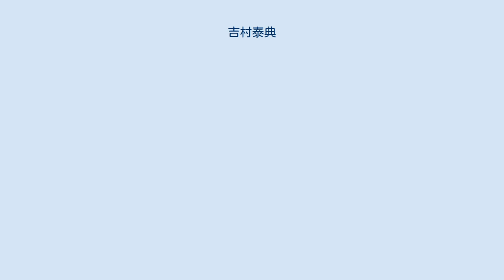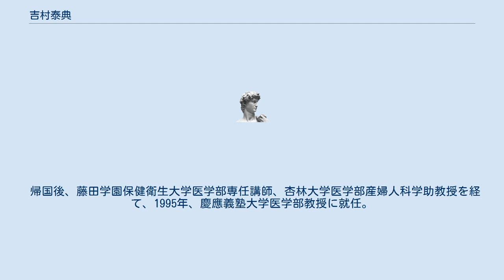吉村泰典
吉村 泰典（よしむら やすのり、1949年1月26日 - ）は、日本の医学者、産婦人科医。
慶應義塾大学医学部名誉教授。
新百合ヶ丘総合病院名誉院長。
専門は生殖生理学、不妊症学、臨床内分泌学。
内閣官房参与（第2次安倍内閣。少子化対策・子育て支援）。
日本産科婦人科学会理事長、日本生殖医学会理事長を歴任。
 岐阜県出身。
1975年、慶應義塾大学医学部卒業。
同大学で研修医となり、以後、国立埼玉病院、横浜警友病院、慶應義塾大学医学部、浜松赤十字病院において産婦人科医として勤務。
1983年より米国留学（ペンシルバニア病院、ジョンズ・ホプキンズ大学）。
 帰国後、藤田学園保健衛生大学医学部専任講師、杏林大学医学部産婦人科学助教授を経て、1995年、慶應義塾大学医学部教授に就任。
 2007年から2011年まで日本産科婦人科学会理事長を務めた。
また、2010年より日本生殖医学会理事長を務めている。
 2012年11月、慶應義塾大学教員の中で学問水準の向上に寄与する研究業績を挙げた人物に贈られる福澤賞受賞。
 2013年3月、第2次安倍内閣の内閣官房参与に就任。
少子化対策・子育て支援について内閣総理大臣に情報提供・助言することなどを任務とする。
 2020年9月16日、安倍晋三首相辞任に伴い、内閣官房参与を退職した。